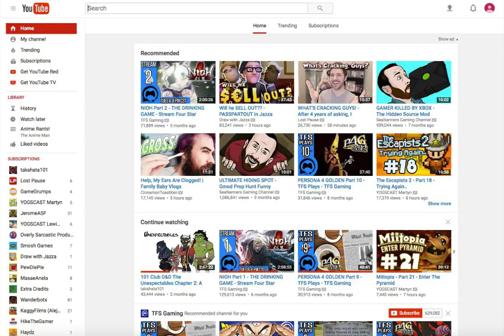YouTube Homepage Animated Storyboard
Example of animated storyboard for YouTube home page which can be used to visually document performance requirements for such page.